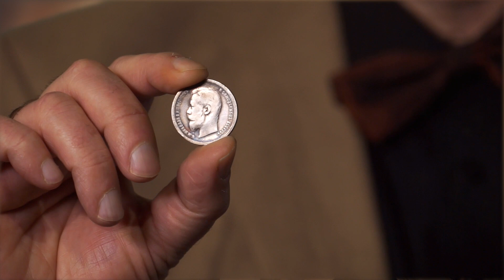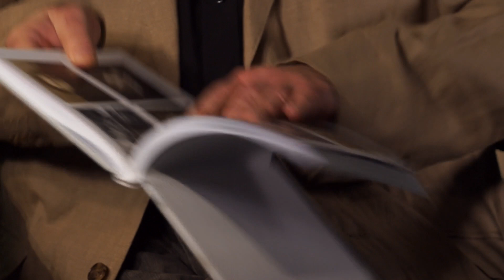Jüri Kotšinev: Nikolai II - mees, kellelt revolutsioon võttis kõik